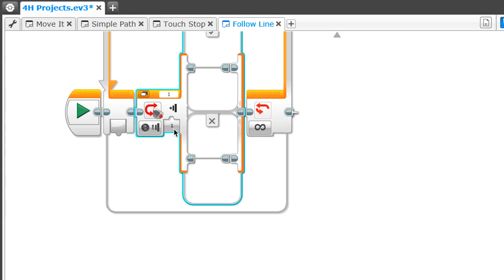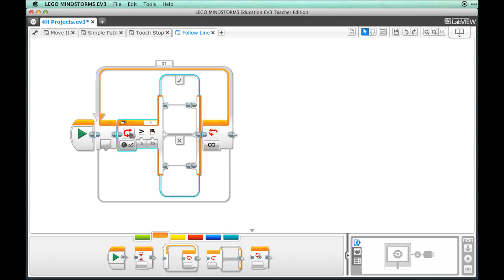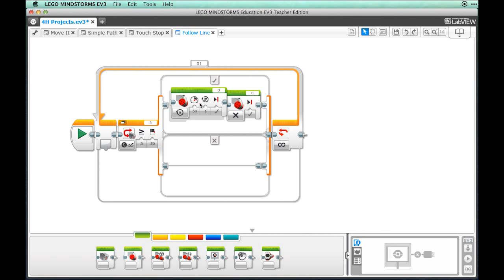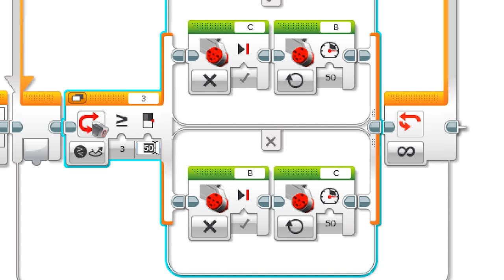Robotics 1 with EV3 Activity 9: Do You See What I See?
4-H members view this video as part of completing the project called Robotics1 with EV3, which is available from Ohio State University Extension, 4-HYouth Development.